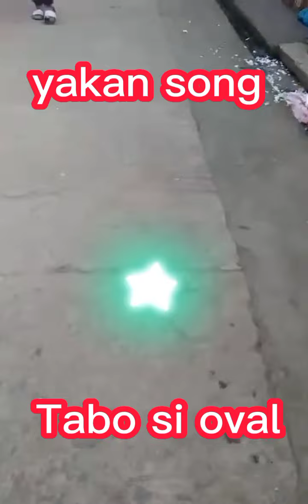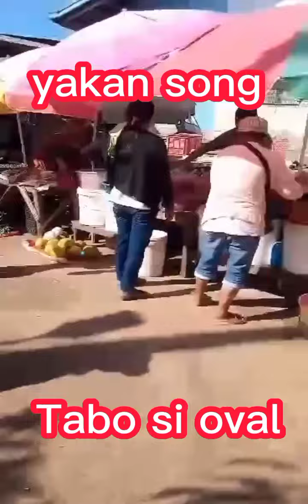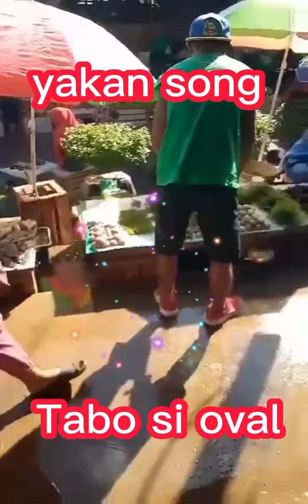yakan song # aku tattap malasa# Tabo si oval# 10/9/2022#shorts video